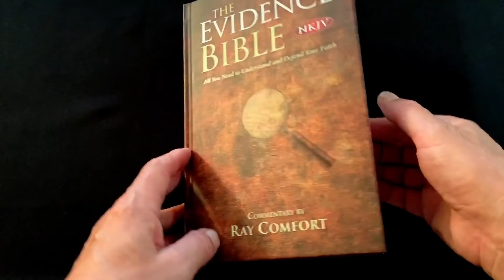Alex Trebek Diagnosed with Aggressive Cancer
We're saddened by this horrible news. Please pray for Alex Trebek's health, and especially that he would come to know the Lord. “The median survival duration from the time of diagnosis until demise [for pancreatic cancer] is arguably the worst of any of the cancers – certainly of the major cancers. The median survival for untreated advanced pancreatic cancer is about 3 1/2 months; with good treatment this increases to about eight months, though many will live much longer.” —Pancreatica.org